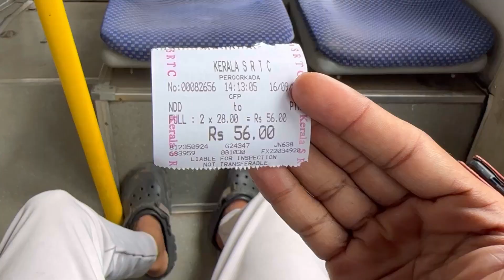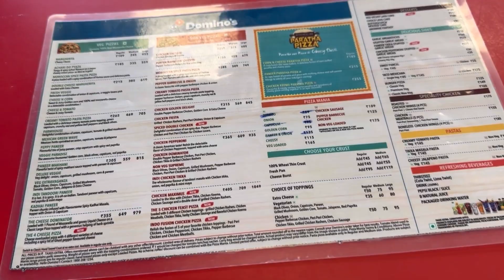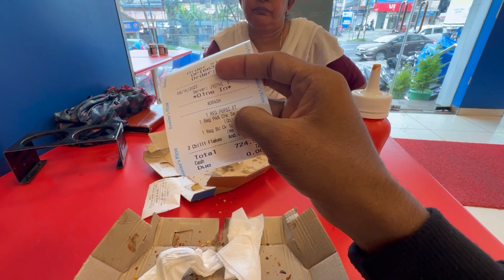pizza തീറ്റി gone wrong with amma🥵🥵